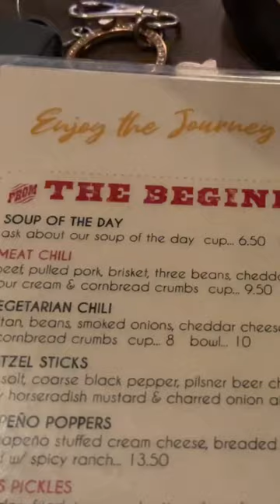Best apps at Mudhen the 5am YouTube Short